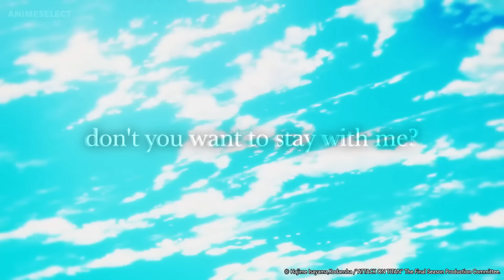Attack on Titan Season 4 (Final Season) Part 3 - Theme Song | UNDER THE TREE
Shingeki no Kyojin Final Season Theme Song

Attack on Titan Season 4 Part 3 Theme Song "UNDER THE TREE" by SiM